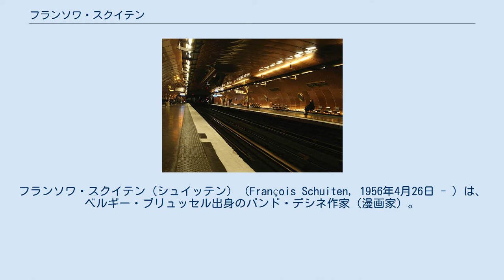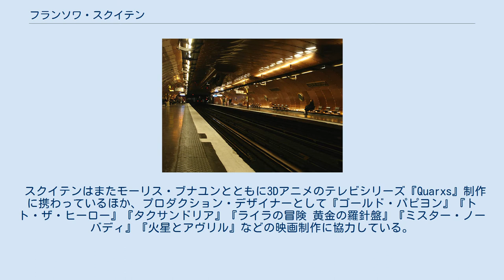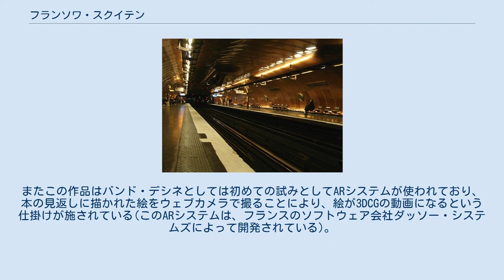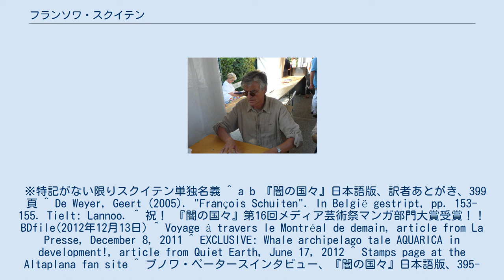フランソワ・スクイテン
フランソワ・スクイテン（シュイッテン）（François Schuiten, 1956年4月26日 - ）は、ベルギー・ブリュッセル出身のバンド・デシネ作家（漫画家）。
ブノワ・ペータース原作による『闇の国々』シリーズで知られる。
 1956年、ブリュッセルに生まれる。
両親はともに建築家で、5人の兄弟うちの一人ものちに建築家となった。
父ロベールは芸術家気質で漫画嫌いであったが、父の描いた未来社会のスケッチはスクイテンのSF的想像力を育むきっかけとなった。
1975年から1977年にかけてブリュッセルのサン＝リュック学院に学ぶが、ここでベルギーの漫画界刷新に貢献した人物で、同校で漫画科を教えていたクロード・ルナールと出会った。
ルナールとは共同でいくつかの本を制作している。
 1973年3月、フランスの漫画雑誌『ピロット』に5ページのモノクロ作品がはじめて掲載され、その4年後には『メタル・ユルラン』にも作品の掲載をはじめた 。
1983年、幼馴染であるブノワ・ペータースの原作のもと、『闇の国々』第一作となる『サマリスの壁』をベルギーの漫画雑誌『ア･シュイーブル』に掲載。
1985年にはシリーズ第二作『狂騒のユルビカンド』で、アングレーム国際漫画祭にて最優秀作品賞を受賞。
また、スクイテンは2002年には同漫画祭にてグランプリに選ばれ、同年ベルギー王アルベール2世より男爵位が与えられた。
2012年には、日本で刊行された『闇の国々』の第1巻が文化庁メディア芸術祭マンガ部門において、海外作品として初めて大賞を受賞している。
 スクイテンはまたモーリス・ブナユンとともに3Dアニメのテレビシリーズ『Quarxs』制作に携わっているほか、プロダクション・デザイナーとして『ゴールド・パピヨン』『トト・ザ・ヒーロー』『タクサンドリア』『ライラの冒険 黄金の羅針盤』『ミスター・ノーバディ』『火星とアヴリル』などの映画制作に協力している。
現在はブノワ・ソーカル、マルタン・ヴィルヌーヴとともに、CGIとモーション・キャプチャー技術を用いた映画『Aquarica』の制作に関わっている。
 スクイテンがデザインしたパリの地下鉄「アール・エ・メチエ」駅 映像以外では、背景デザイナー（シノグラファー）として、パリやブリュッセルの地下鉄の駅のデザインなどを行っており、2000年のハノーヴァー万国博覧会ではメイン・パビリオンのひとつA planet of visionsをデザインし500万人の観客を集めた。
2005年の愛知万博でもベルギー館のパビリオンのデザインを行っている。
建築関連では他に、ブノワ・ペータースと協力してヴィクトール・オルタによるアール・ヌーヴォーの建築物オートリック邸の保存・修復にも携わっている。
スクイテンはまたベルギーで15種の切手をデザインしている 。
2004年から2005年にかけては、ルーヴェンで大規模な展覧会「ユートピアの門」が開かれ、スクイテンの活動の様々な側面に光が当てられた。
 スクイテンは1980年にモニーク・トゥーサンと結婚し、彼女との間に4人の子供をもうけている。
 スクイテンの画風は銅版画を思わせる緻密なものであるが、『闇の国々』の作画にはアシスタントをいっさい使わず、細かい線を入れていく機械的な作業のみならず、彩色や台詞の転記、タイトルに至るまですべて一人で手がけている。
作画には1ページにつき1週間をかけるという。
同作品は架空の世界を舞台にしているが、ペータースの文学、自然科学、スクイテンの美術、建築への興味を反映し、ジュール・ヴェルヌやフランツ・カフカ、ホルヘ・ルイス・ボルヘス、オーソン・ウェルズやフリッツ・ラング、ジョヴァンニ・バッティスタ・ピラネージ、ヴィクトール・オルタなどが参照されており、そのうちのいくつかは作中で暗示されるにとどまっているが、ヴェルヌやオルタなどは作中で明示的に言及されている。
 一方『ラ・ドゥース』では、ベルギーで運行していた実在の蒸気機関車である12形機関車を登場させており、同機関車を廃車から守ろうとする老機関士の奮闘を描いている。
またこの作品はバンド・デシネとしては初めての試みとしてARシステムが使われており、本の見返しに描かれた絵をウェブカメラで撮ることにより、絵が3DCGの動画になるという仕掛けが施されている(このARシステムは、フランスのソ...